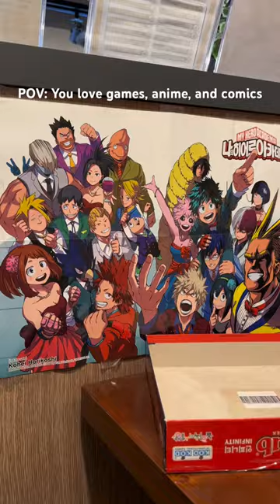Exploring new places in 🇰🇷comics